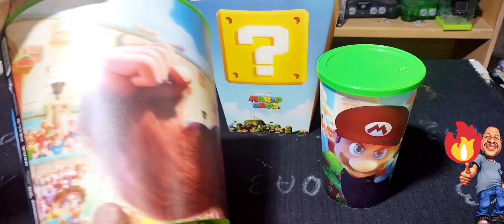Super Mario Bros La Película Promocionales de CINEPOLIS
Fuimos a ver SuperMarioBrosLaPelicula y conseguimos Promocionales de CINEPOLIS